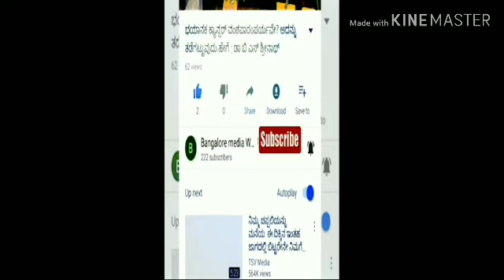ಪವರ್ ಸ್ಟಾರ್ ಪುನೀತ್ ರಾಜಕುಮಾರ್ ಅವರಿಂದ ಕೊಲ್ಲಿ ರಾಷ್ಟ್ರ ಕತಾರ್ ನಲ್ಲಿ ಕನ್ನಡ ರಾಜ್ಯೋತ್ಸವ ಕಾರ್ಯಕ್ರಮದಲ್ಲಿ ಭಾಷಣ